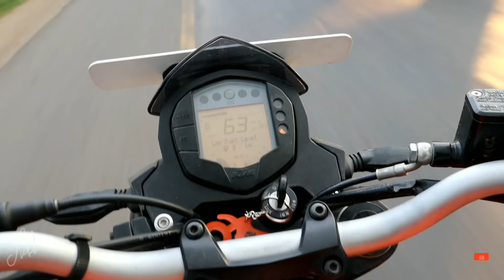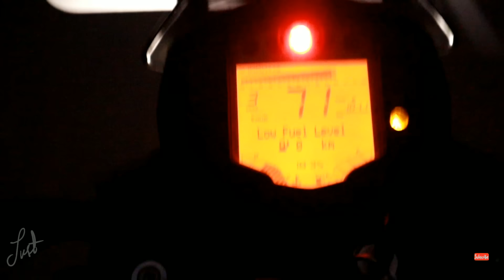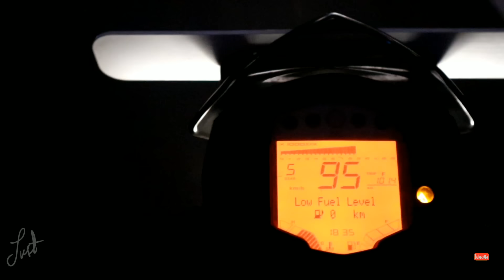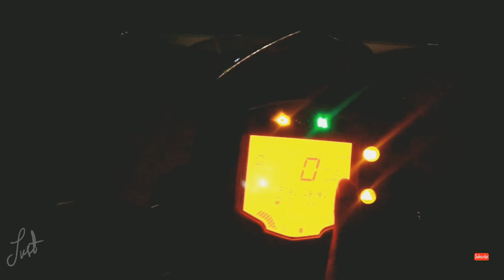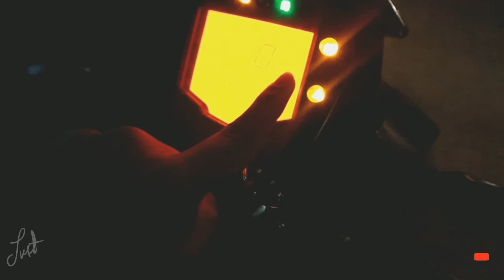KTM Duke 125 - Mileage Test and Top Speed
HI Guys
Thank you for reading my descriptions

Kindly support
-- Tell your opinions in comment section below